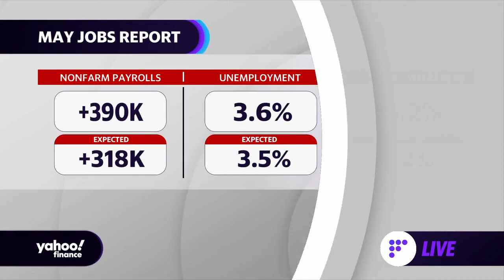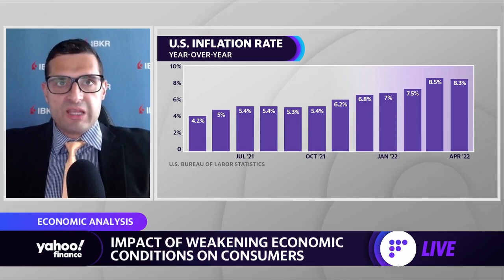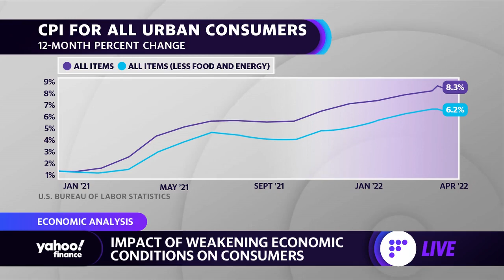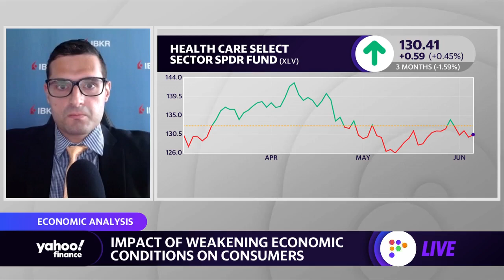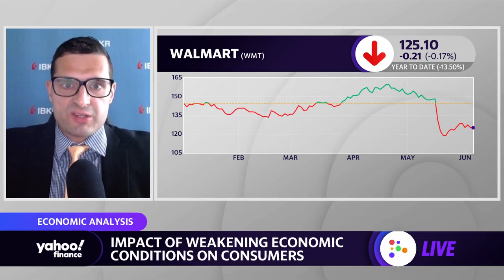Job growth for the year may have reached its peak: Economist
Interactive Brokers Senior Economist José Torres joins Yahoo Finance Live anchors Julie Hyman to discuss the May jobs report, inflation growth, labor market weakness, and the outlook for commodities.